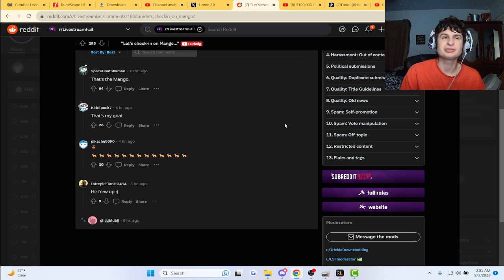"let's check in on mang0"